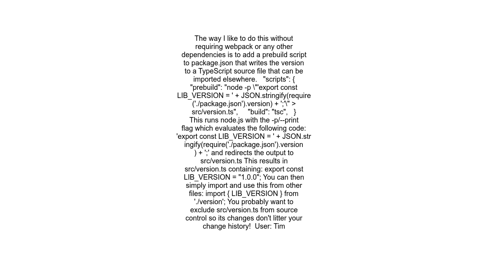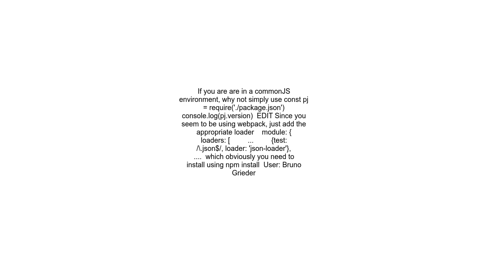How to get the version from the package json in Typescript